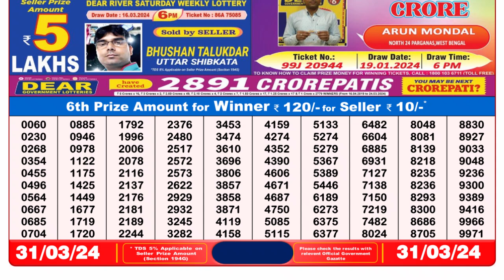Dear Lottery Sambad 8pm today 31.03.24 Nagaland State Lottery Result